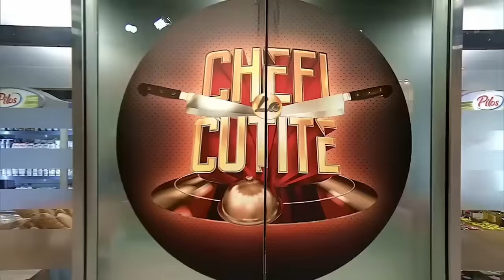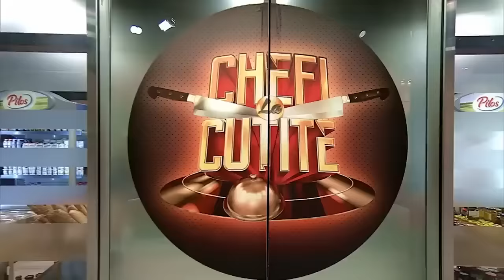Ce preparat le-a făcut Varză celor patru jurați de la Chefi la Cuțite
Episodul 1 al sezonului 13 Chefi la cuțite, din 18 martie 2024. Varză, cunoscutul comediant din România, a venit în fața chefilor cu un super preparat. Ce i-au spus cei patru jurați.

Urmăreşte „Chefi la cuțite” şi pe:
➠ TV Antena 1, în fiecare luni, marți și miercuri de la 20:30.